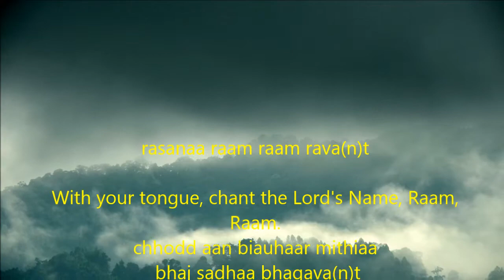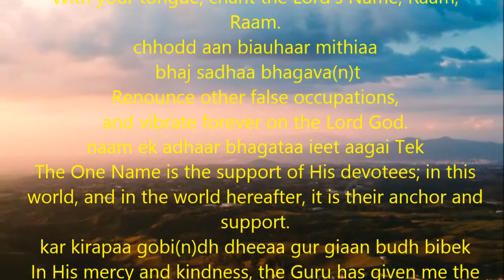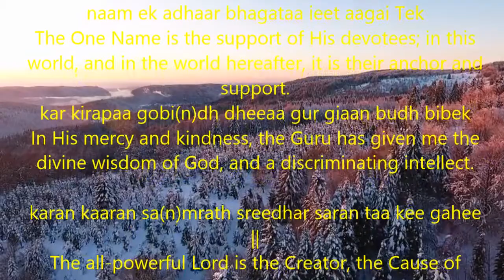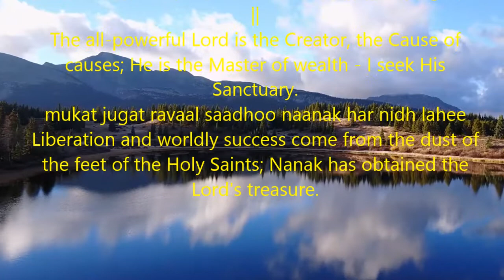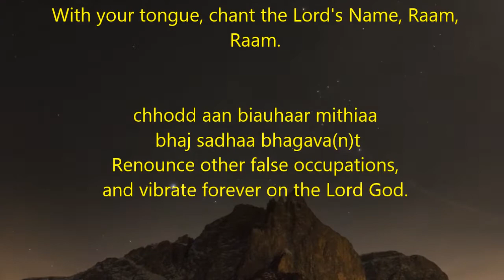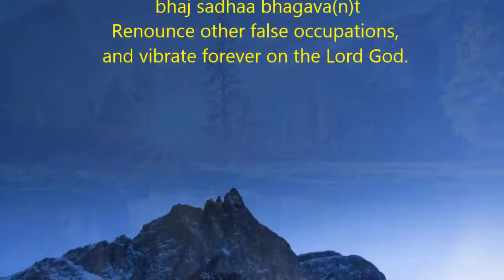Rasna Ram Ram Ravant II A Guru Arjan Dev Shabad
rasanaa raam raam rava(n)t

With your tongue, chant the Lord's Name, Raam, Raam.
chhodd aan biauhaar mithiaa
 bhaj sadhaa bhagava(n)t
Renounce other false occupations,
and vibrate forever on the Lord God.
naam ek adhaar bhagataa ieet aagai Tek
The One Name is the support of His devotees; in this world, and in the world hereafter, it is their anchor and support.
kar kirapaa gobi(n)dh dheeaa gur giaan budh bibek
In His mercy and kindness, the Guru has given me the divine wisdom of God, and a discriminating intellect.

karan kaaran sa(n)mrath sreedhar saran taa kee gahee ||
The all-powerful Lord is the Creator, the Cause of causes; He is the Master of wealth - I seek His Sanctuary.
mukat jugat ravaal saadhoo naanak har nidh lahee
Liberation and worldly success come from the dust of the feet of the Holy Saints; Nanak has obtained the Lord's treasure.